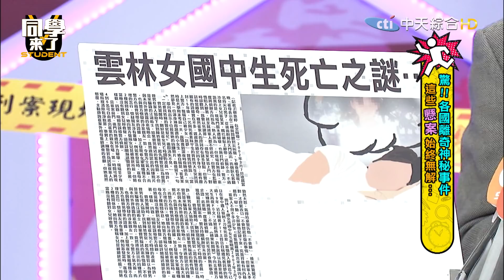【驚悚未消音 完整版】驚！各國離奇神秘事件 這些「懸案」始終無解…| 同學來了2021.08.17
來賓：高仁和、林裕豐〈ETtoday新聞雲記者 〉、張啟樂、小百合、田舞陽、佩德羅、汶汶、洧瑄